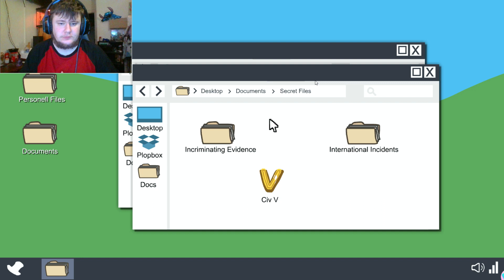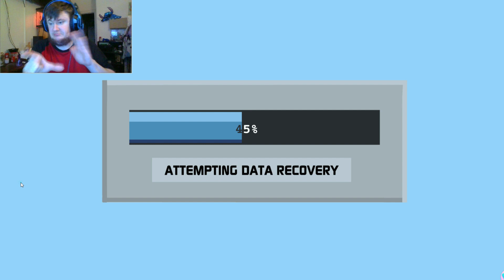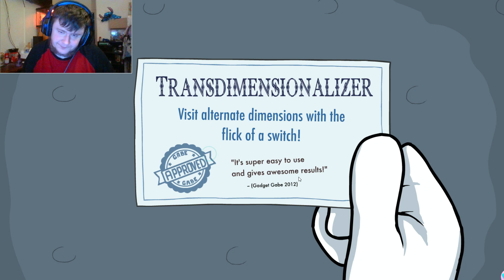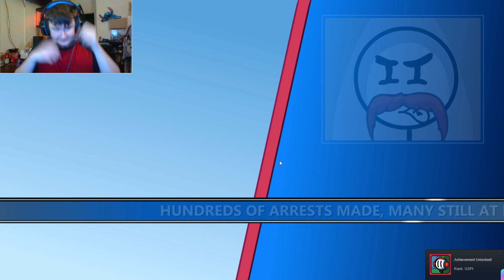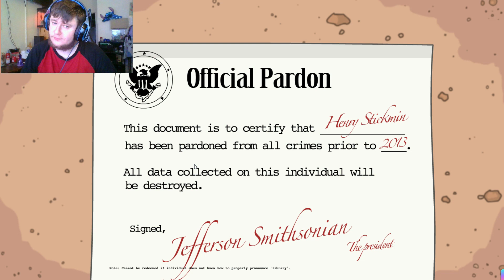Infiltrating The Airship: Episode 3